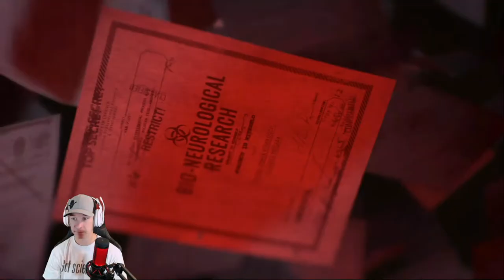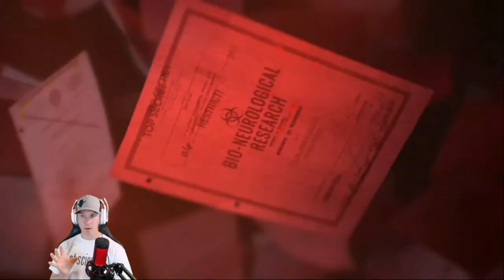Cod Black Ops Cold War Campaign Ep. 8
First Time Play Through of the new Black Ops Cold War campaign!!!

Schedule for Live Streams-
Mondays- 7:00 PM – 11:00 PM PST
Thursday- 7:00 PM – 11:00 PM PST
Friday – Sunday- VARIES